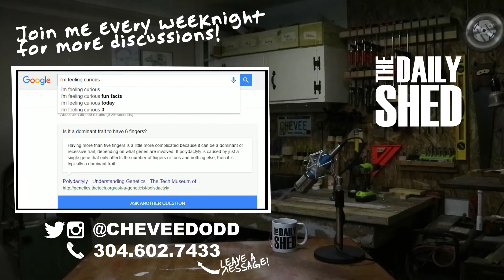15,000 SUBSCRIBERS!!!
And I spend 10 minutes telling you why it doesn't matter all that much. But I appreciate ALL of you and I read a bunch of your comments!

MAILING ADDRESS:
Chevee Dodd

ABOUT:
Hello friends! Welcome to my shed. The Daily Shed is a daily (Mon-Fri) talk show that I produce in my shed. Each day, I pick a topic to discuss, and spend about 10 minutes on the subject. Then we talk about it in the comments! Thanks for checking out the show! - Chevee